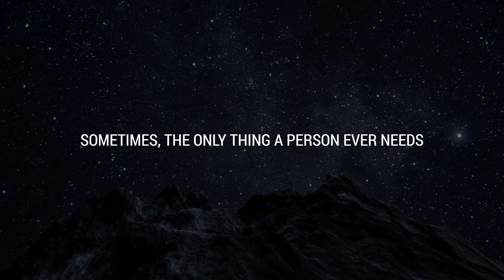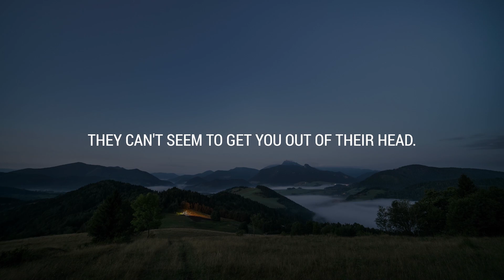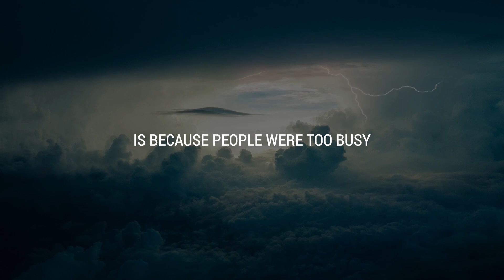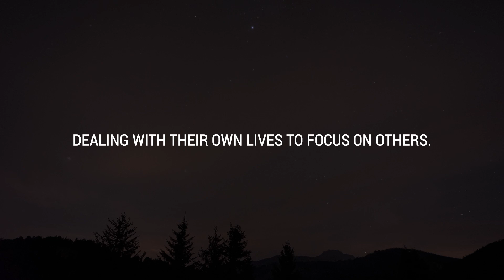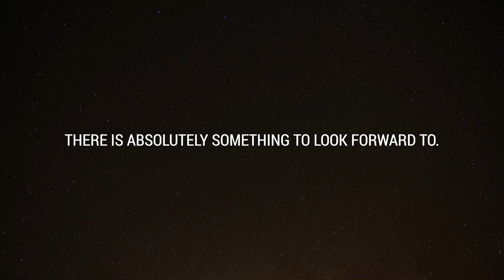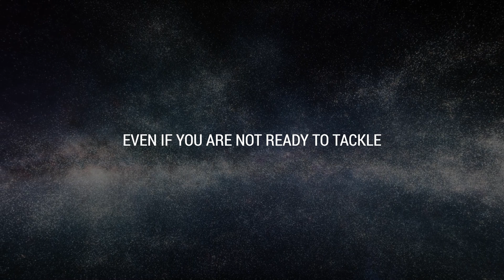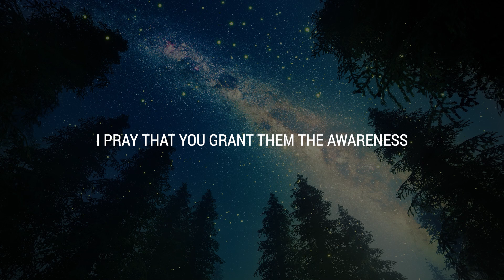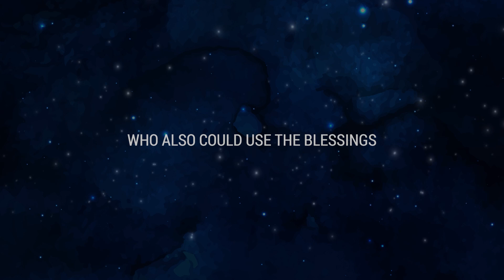💌 You've been on someone's mind since you said something about...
If you’re seeing this video, the Universe has a message for you: You've been on someone's mind since you said something about...